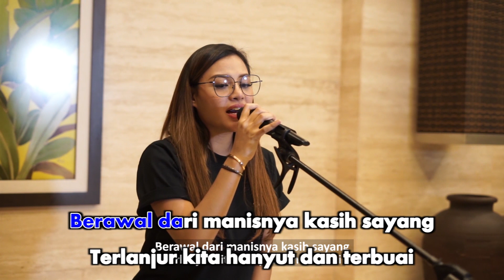Felix Irwan Ft. Aurel - Kucari Jalan Terbaik (Karaoke Video) | No Vocal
Felix Irwan Ft Aurel - Kucari Jalan Terbaik (Karaoke Video)
Song & Lyrics by Pance F. Pondaag